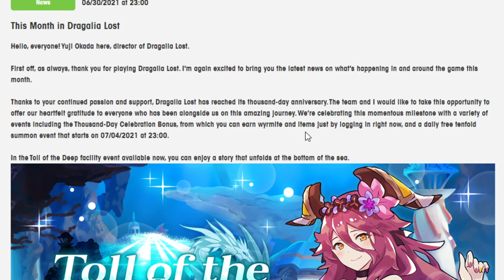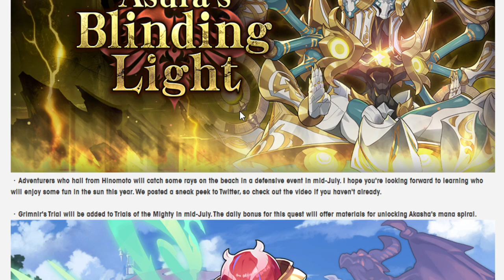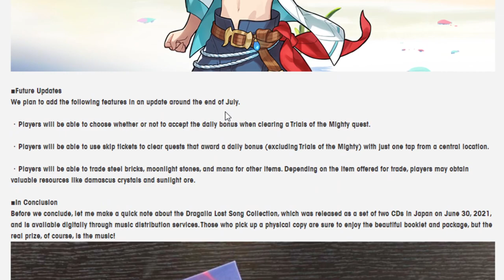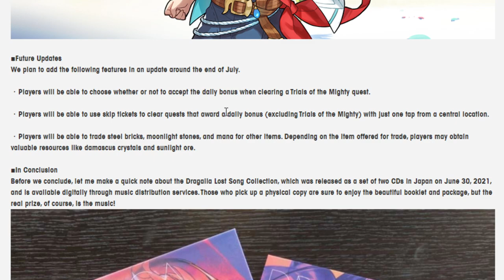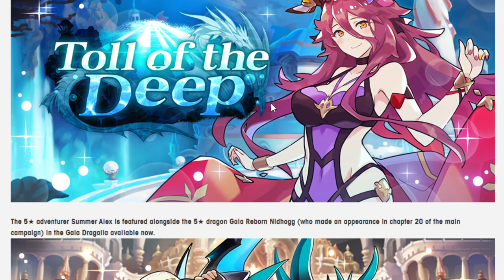Going over this Month in Dragalia Lost! July 2021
Wokey tired but wokey still make video